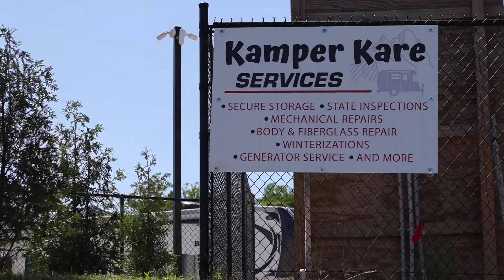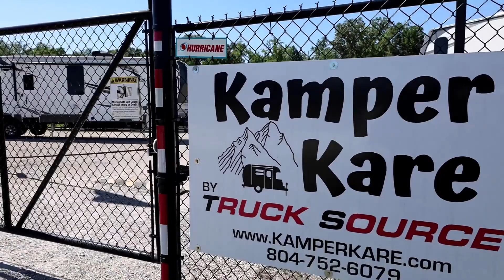Kamper Kare - Camper Storage & Maintenance Services (Richmond, Virginia)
Kamper Kare offers dependable camper storage and maintenance services in metro Richmond, Virginia.